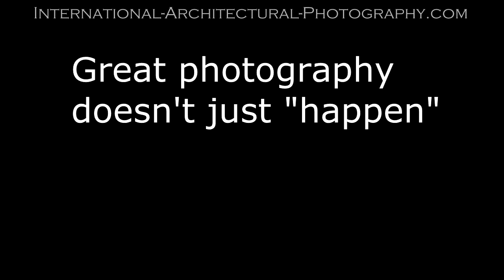Architectural Photography by Larry J Foster, Master Photographer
See the before and after images from an architectural photography shoot by Larry J Foster - Master Photographer and PPA Certified Photographer.
Great photography doesn't just happen.  Great photography is created.